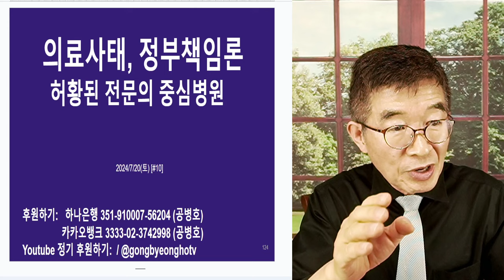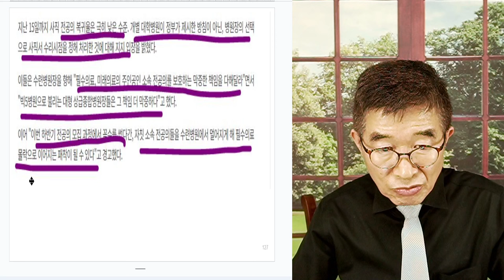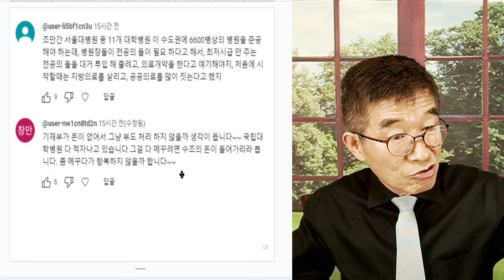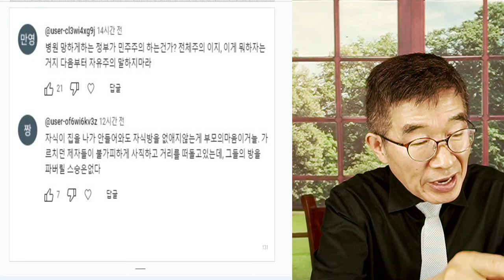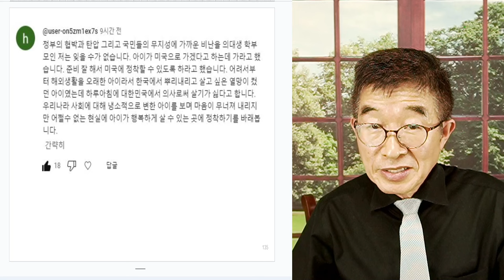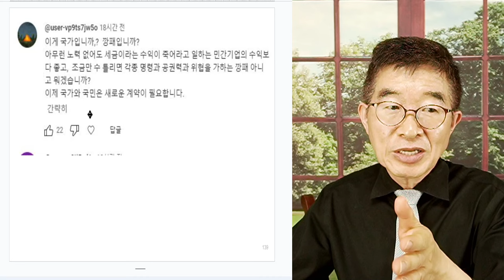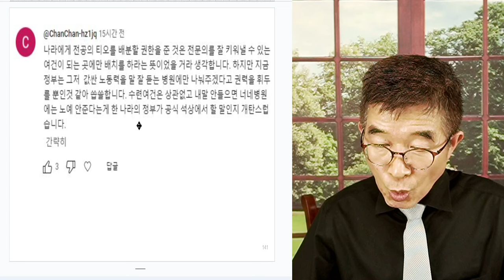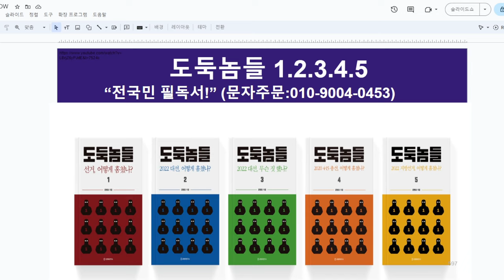의료사태, 정부책임론 / 모두가 알게 된 사실 / 끝까지 2025정원 양보없다? / 좌우튼 초강력 멘탈, 초강력 양심? / 열심히 하시기 바람 [공병호TV]